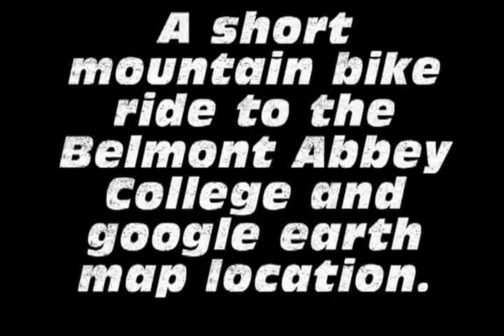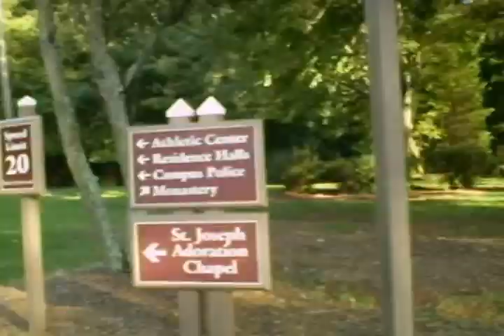Belmont Abbey College North Carolina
Mountain bike ride starting at bridge that crosses interstate 85 to the abbey college. Google earth shows the exact location on map for the abbey. Belmont Abbey College is a private liberal-arts Benedictine/Catholic college located in Belmont, North Carolina, United States 15 miles (24 km) west of Charlotte. It was founded in 1876 by the Benedictine monks of Belmont Abbey.